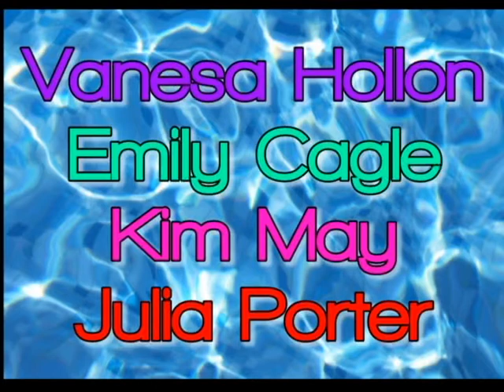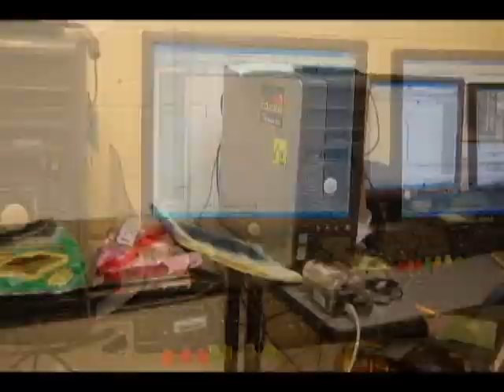12 10 GUMMY BEARS!!!!!